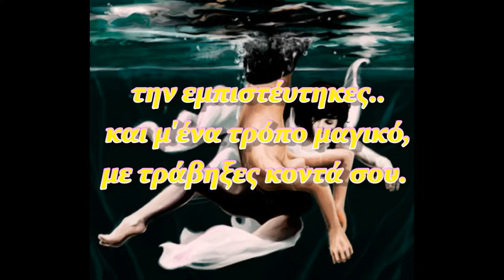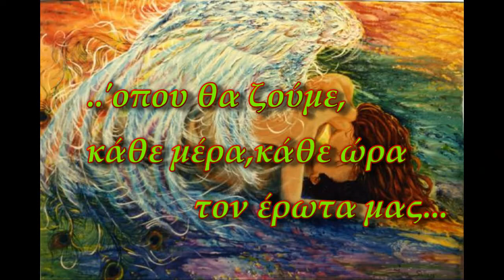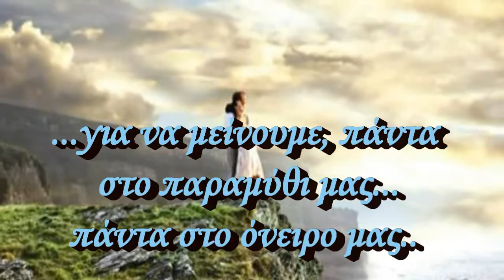31.03.2010 - Paramythi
Stefos_11 Paramythi